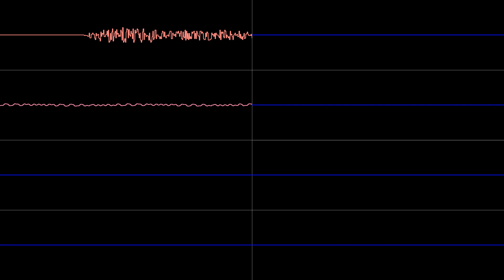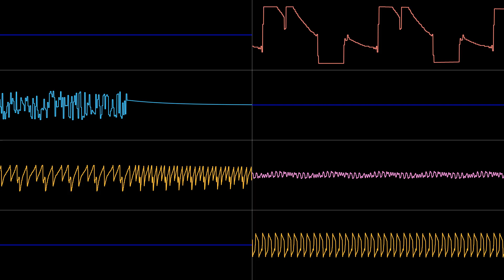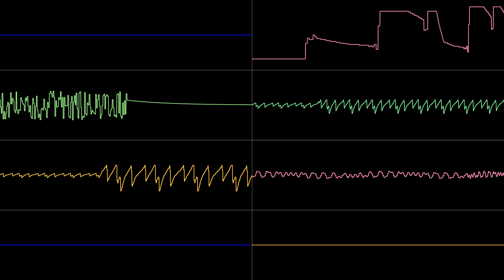The Hardliner - "Contraduct Design" (XM) [Oscilloscope View]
While this tune does have a strong association with MattKC and YTPMV's, I first heard of it from @TheDuccinator's OPL3 cover, which you can listen
Surprised no one had visualized the original!

Visuals made with Corrscope.